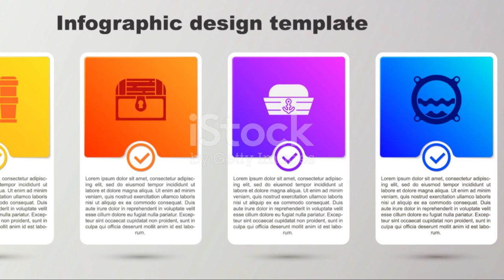🏰🌊Mysterious Gibraltar : The Jewel of the Mediterranean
Uncover the intrigue of Gibraltar's top 10 mysterious places! Join us on a captivating journey through hidden gems and enigmatic locations that every explorer must see. From ancient ruins to cryptic caves, this video will ignite your wanderlust and inspire your next adventure.

00:00 The Enigma of Gibraltar
00:59 The Rock - More than Just a Stone
02:07 The Enchanted Caves
03:06 The Silent Sentinels
04:03 The Maritime Mystery
05:07 The Fortress of Secrets
06:02 The Hidden Gardens
07:02 The Mysterious Tunnel
07:55 The Iconic Tower
08:53 The Enchanting Conclusion
10:47 Outro